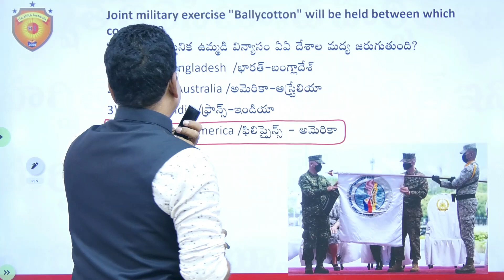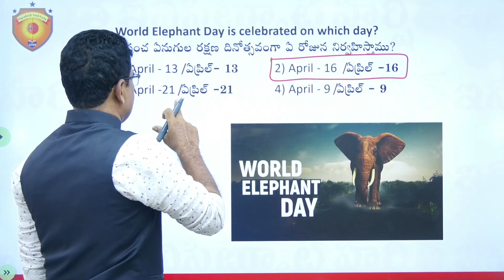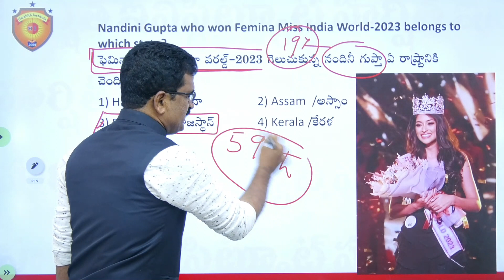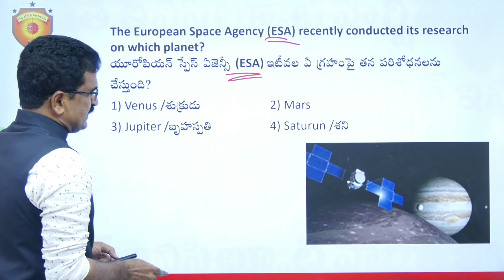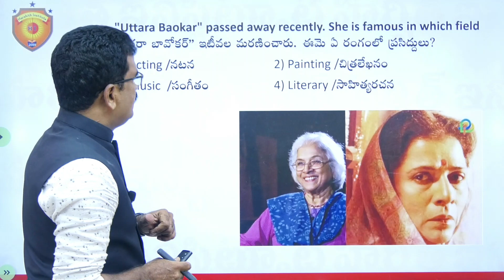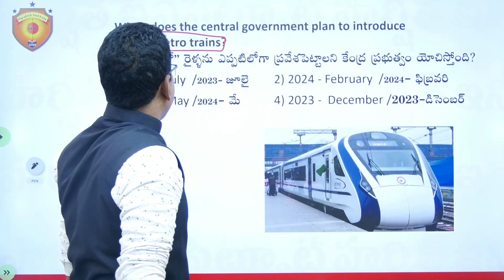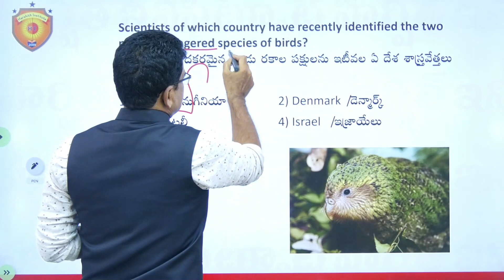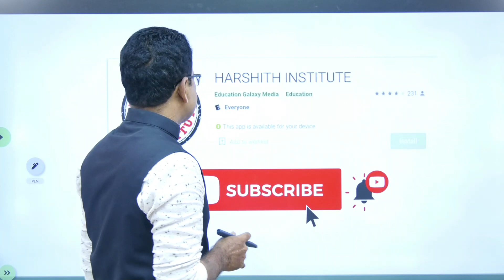Daily Current Affairs in Telugu 17 April 2023 Current Affairs in Telugu